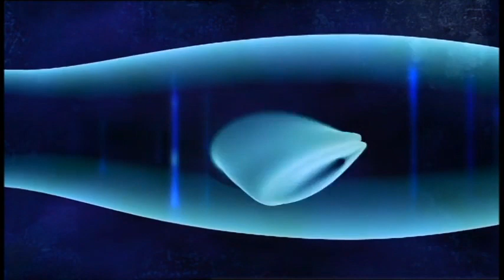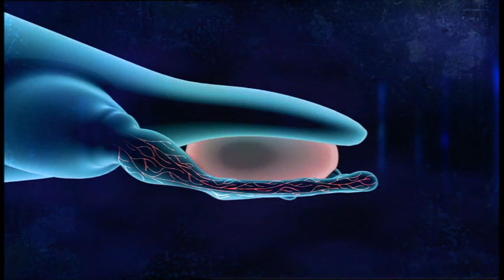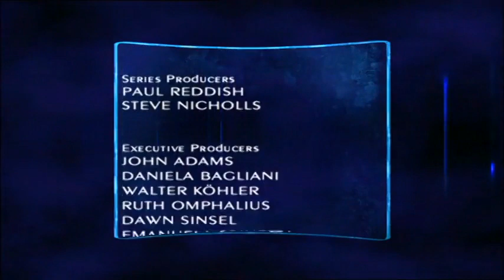Episode 2 - Return of the Ice - The Future Is Wild (2002)